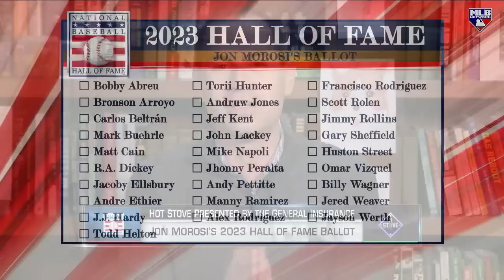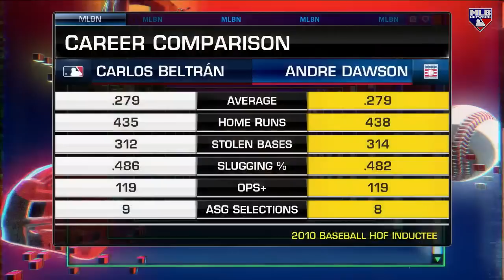J.P. Morosi Reveals His 2023 Hall of Fame Ballot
J.P. Morosi reveals his 2023 Hall of Fame ballot on MLBN Hot Stove.